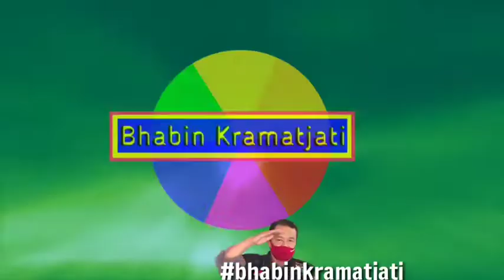Hingga Kini Sopir Taksi Blubird Pool Kramatjati tak Satupun terpapar Virus Corona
Bhabin Kramatjati bersama Gugus Tugas Covid-19 Kelurahan Kramatjati Dan Sinergitas Tiga Pilar Kamis 24 September Melaksanakan Kunjungan mendadak dan hasil yang diperoleh : Hingga kini sopir taksi Blubird Pool Kramatjati tak satupun terpapar virus Corona
Karena sejak awal PSBB,  PT BLUEBIRD telah melaksanakan Protokol Kesehatan
Segala sesuatu mendapatkan Dukungan dari Pool Pusat. ( Keterangan Pimpinan Pool Kramatjati Ir.Budhi )
Mudah mudahan sampai Virus Corona selesai pool taksi Blubird tidak yang terpapar Covid-19. Hal ini supaya Pool Armada Taksi Lain di DKI. Mencontoh Pool taksi Blubebird Kramatjati.

FOLLOW JUGA :
FB. : Pewe Pakdewardi
Twt: @ Bhabin105